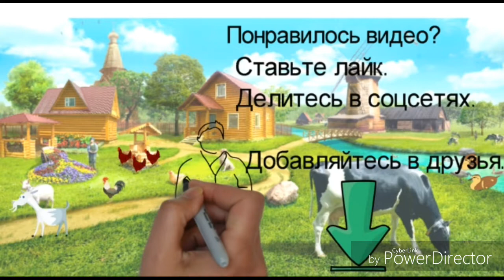Работа. Новый заказ.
Много трудов совершает человек. Но ко всему этому его побуждает собственный рот. (Царь Соломон)